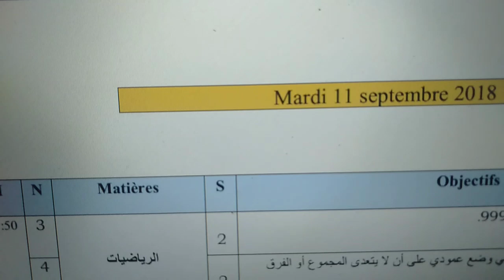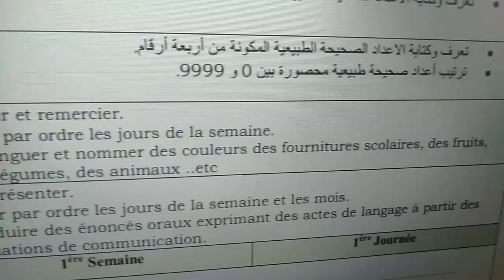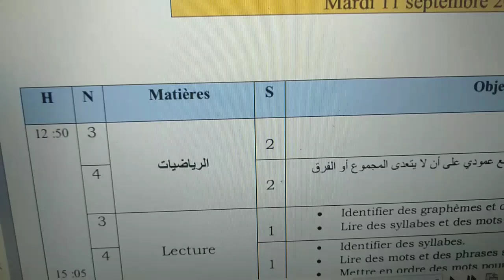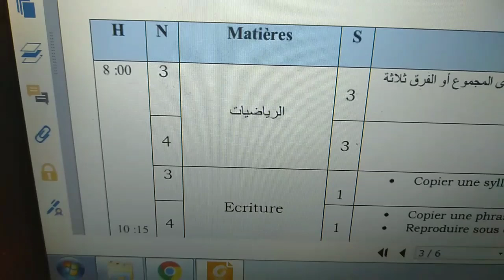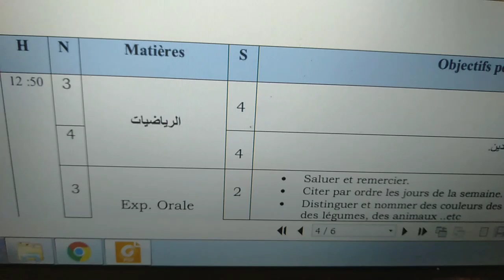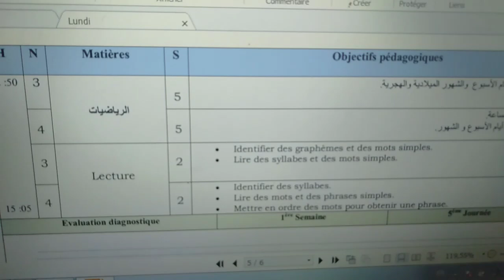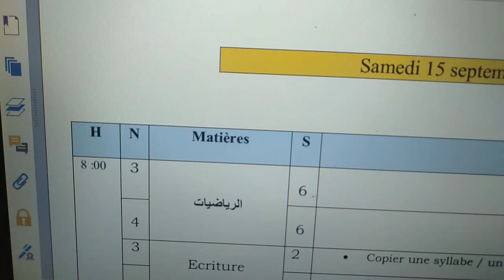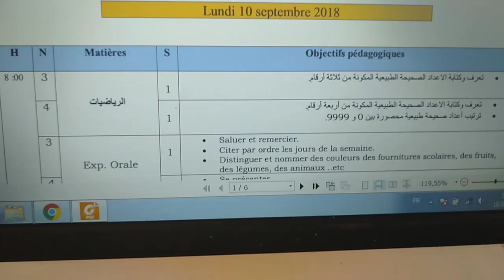كيفية تعبئة المذكرة اليومية خلال أسبوع التقويم التشخيصي للتعليم الابتدائي.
# تربيةوتعليم#
المذكرة اليومية خلال أسبوع التقويم التشخيصي للمستويات التالث و الرابع و الخامس و السادس ابتدائي فرنسية